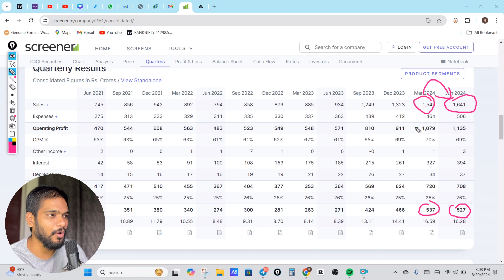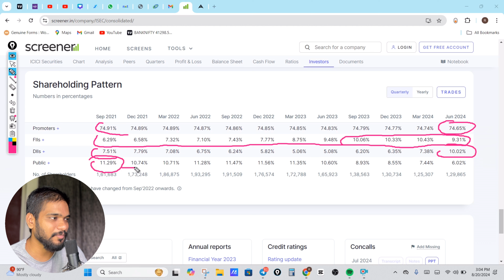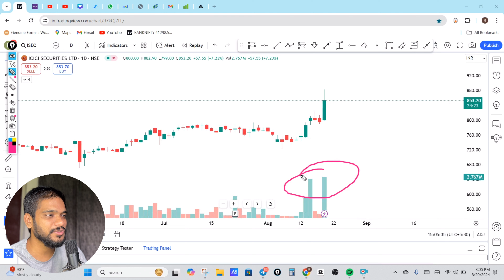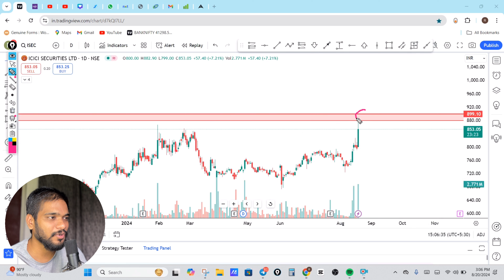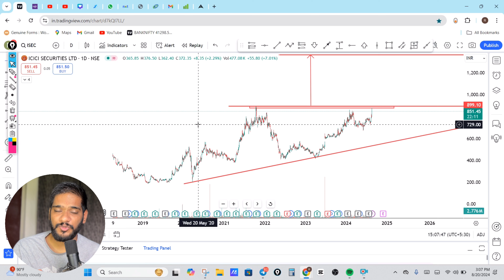ICICI Securities Share Latest News | RESULT के बाद बड़ा BREAKOUT | ICICI Securities Share Analysis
icici securities share
icici securities share latest news
icici securities shares analysis
icici securities share target
icici securities share price
icici securities share news today
icici securities share news
icici securities share result
icici securities share dividend
icici securițies share today
icici securities share buy and sell
icici securities share anil singhvi
icici securities share q1 results
icici securities share kaise kharide
icici securities stock analysis
icici securities stock
icici securities stock recommendation
isec share
isec share news
isec share latest news
isec share analysis
isec share news today
isec share dividend
isec share target
isec share result
isec share price
isec stock
isec stock analysis
icici share latest news
icici share
icici share latest news today
icici share news today
icici share news
icici share market
icici share target
icici share price target tomorrow
icici stock
icici stock analysis
icici stock news
icici stock market
icici stock trading app tamil
icici stock trading
icici share price
isec share news
isec share latest news today
isec share
itc share